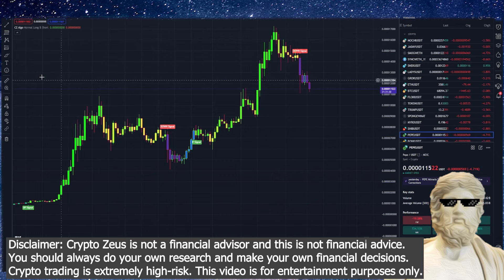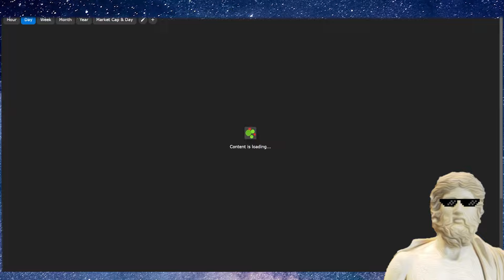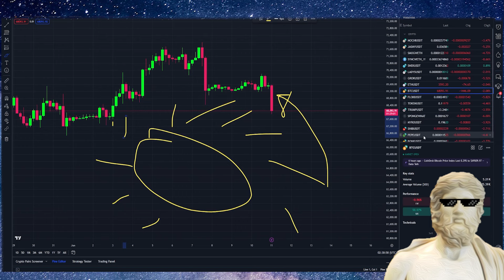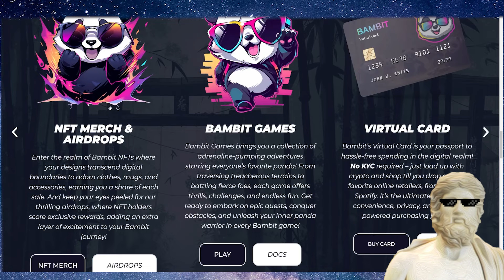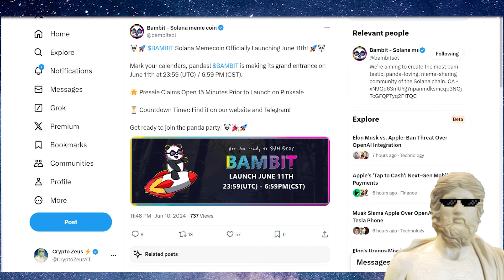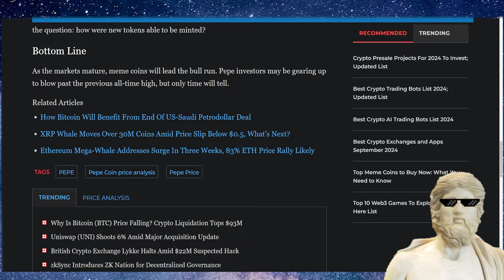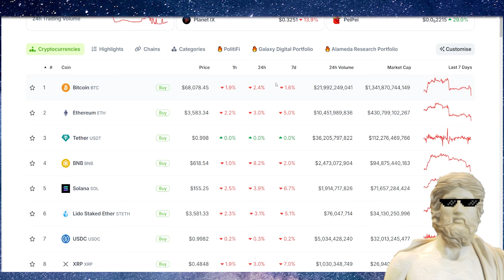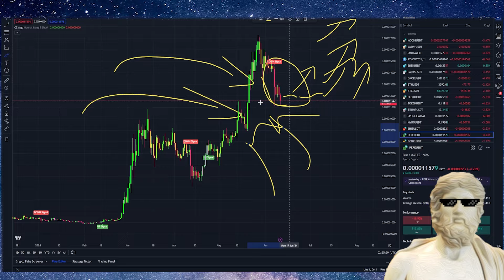PEPE COIN PRICE PREDICTION 🔥 URGENT UPDATE !!!! 🤯🐸🐳 WHAT HAPPENS NEXT PEPE NEWS ! 🔥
PEPE PRICE & NEWS TODAY & A new project 🔥 LETS Discuss 💬

🔥 COINW FREE TECHNICAL ANALYSIS TRADING GROUP 📈📉📊 (BTC, ETH ETC) REGISTER HERE ✅ TG

"pepe binance"

cheesemoon